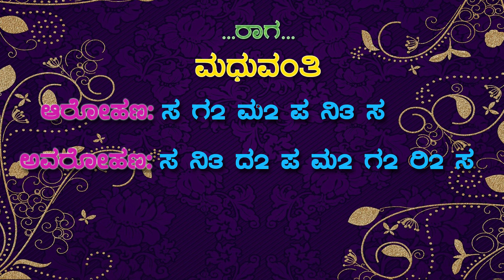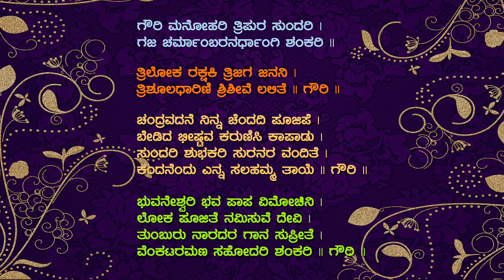Gowri Manohari | ಗೌರಿ ಮನೋಹರಿ | Kannada Devotional Song | ಭಕ್ತಿಗೀತೆ 14 | Music in Kannada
ಸಂಗೀತ ಪಾಠಗಳು,ಭಕ್ತಿಗೀತೆಗಳು, ವಚನಗಳು, ದಾಸರಪದಗಳು, ಸ್ವರಪ್ರಸ್ತಾರಗಳಿಗೆ Music in Knnada ಚಾನೆಲ್ಲಿನ playlist ನೋಡಿ.
Carnaticmusiclessonsಗಾಗಿ Music in Kannada ಚಾನೆಲ್ಲಿನ playlist ನೋಡಿ.